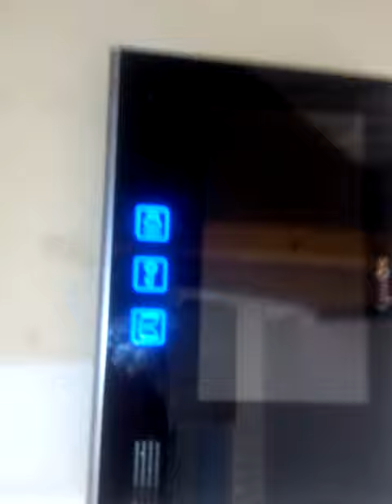C'est chez moi